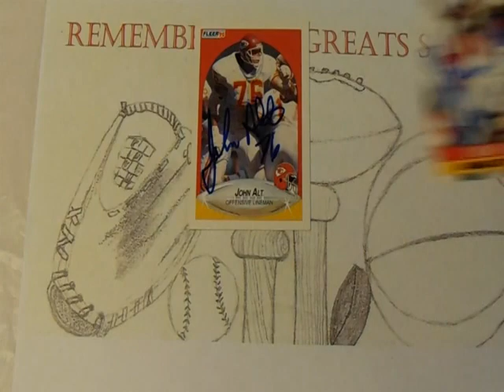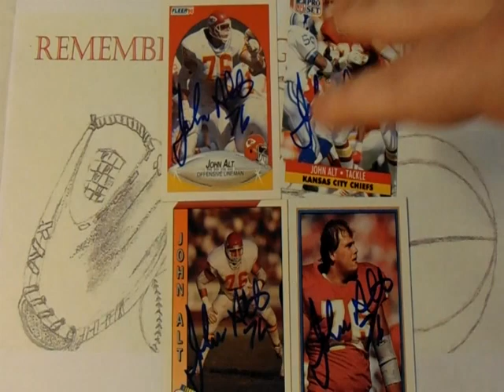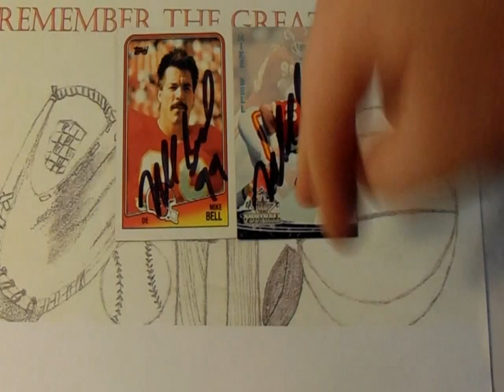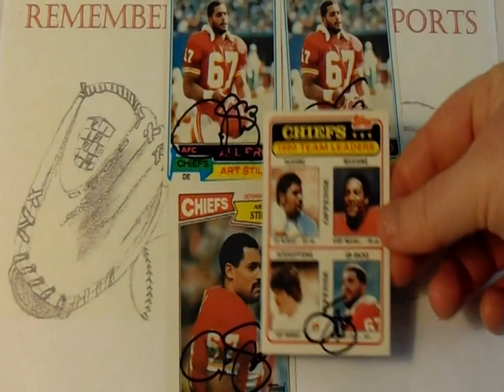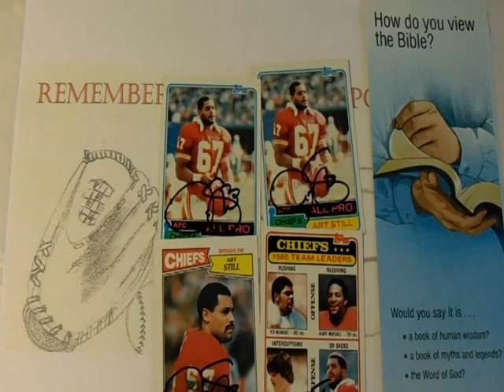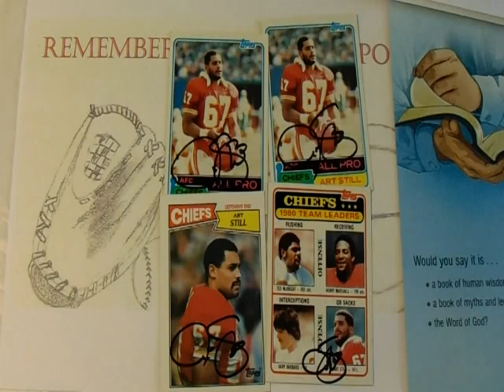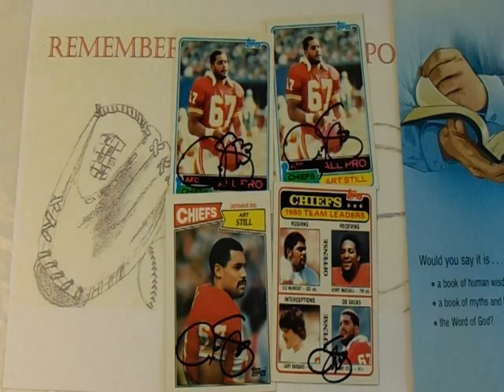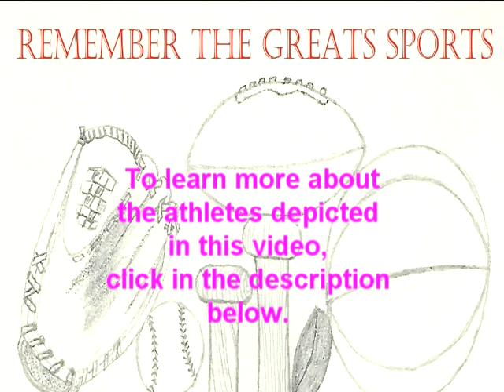TTM Thursday Episode 175 (3 Football Returns) Through The Mail Thursdays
TTM Thursday Episode 175 featured returns:

Football:
John Alt: